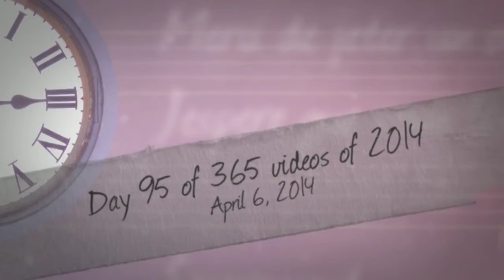Day 95 of 365 videos of 2014 - cleaning out the garage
Day 95 of 365 videos of 2014

INTRODUCTION: today was all about cleaning out the garage. It seems like we organize it every other month. Pull everything out, sweep then drag everything back in. Richie had fun catching ladybugs with his new bug catcher that was given by our cool neighbor. Today was another perfect sunny day. Hope everyone have a wonderful week.